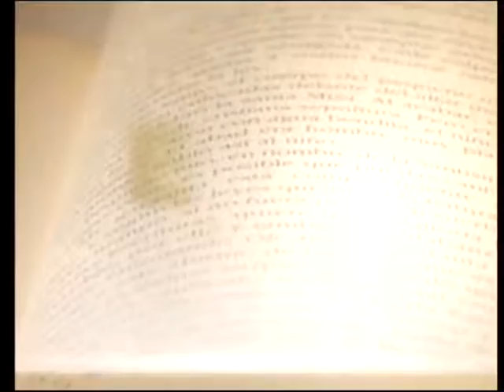15 de agosto de 2016 - Dr. Juan Carlos Pugliese 2da Parte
15 de agosto de 2016 - Dr. Juan Carlos Pugliese
Rector Instituto Universitario de la Policia Federal
Programa Educación y Sociedad
Teresa Cabado
Horacio O Donnell